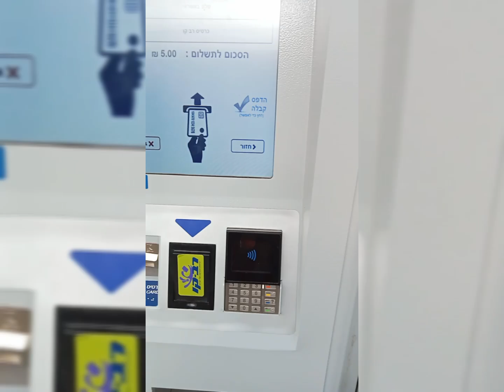Let's ride from Jaffa center to Damascus gate|Traveling||Dia Narrah Official